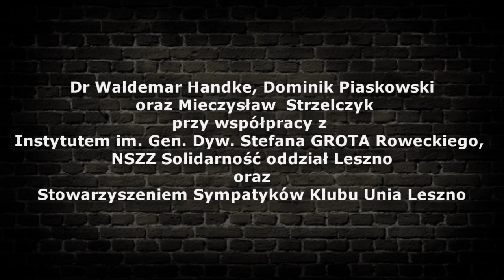Hej strzelcy w raz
Gdy Jaruzelski wprowadził 13 XII 1981r. "stan wojenny", blisko 10 000 działaczy NSZZ "Solidarność" oraz innych niezależnych partii i organizacji(NZS, KPN, itd.), zostało zamkniętych w "obozach odosobnienia". Wśród nich był zakład karny w Głogowie. W 1982r. spotykali się tu internowani z różnych obozów - przywozili ze sobą piosenki powstałe w innych ośrodkach.

Jednym ze sposobów oporu, którym Polacy posługiwali się zawsze była piosenka i dowcip - tak było w czasach zaborów, tak było w Legionach, tak było w czasie II wojny światowej - i tak też było w okresie stanu wojennego. Prezentowane na płycie piosenki są też tego dowodem. Poza kilkoma piosenkami (pieśniami) - jak "Pierwsza Brygada", "Ballada o Janku Wiśniewskim" czy "Mury" J. Kaczmarskiego, większość tekstów to albo przeróbki, albo utwory powstałe do znanych melodii. Koncert śpiewa zespół "Kobaryna" (Zdzisław Bykowski używa nazwy "Los Kabarinos") składający się z internowanych. Nagrano go amatorskim magnetofonem, przemyconym do Obozu dla internowanych w Głogowie, w kwietniu 1982r.

Płyta jest darmowa i można ją otrzymać w Byczym Punkcie.
By Czarny